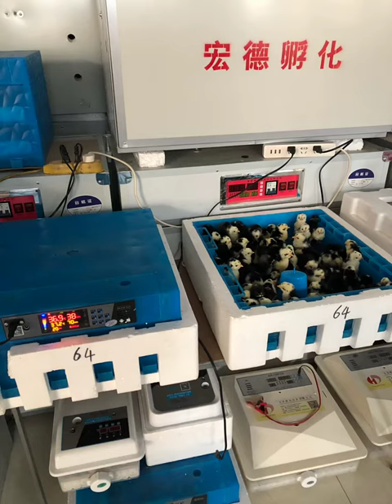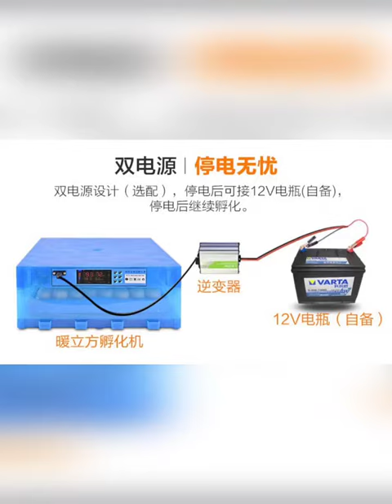Oh My God ! Chicken eggs and Baby born Incubator machine Egg incubator # 497